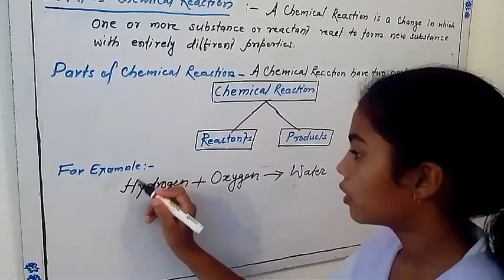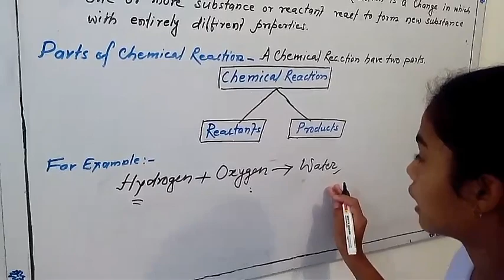What is chemical reaction ? रासायनिक अभिक्रिया क्या है ?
Educational video for class 6 to 12